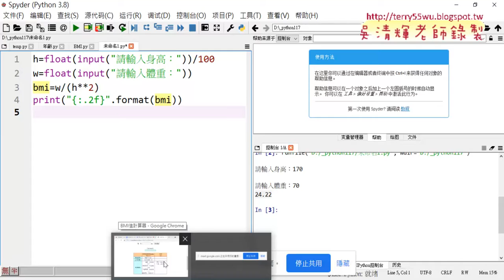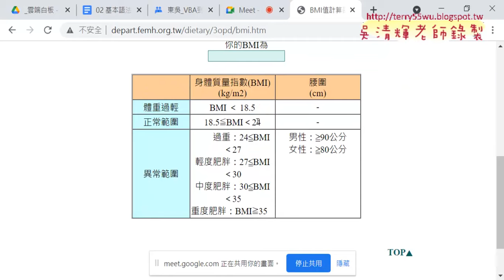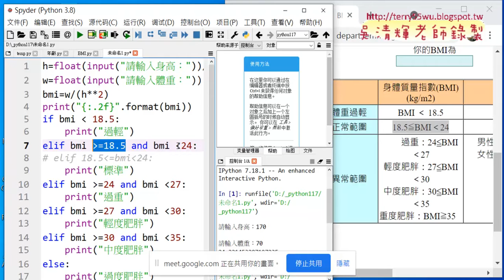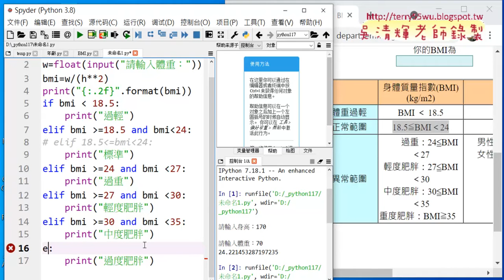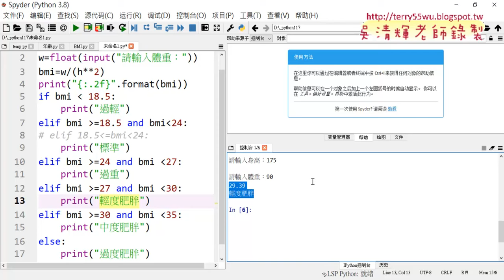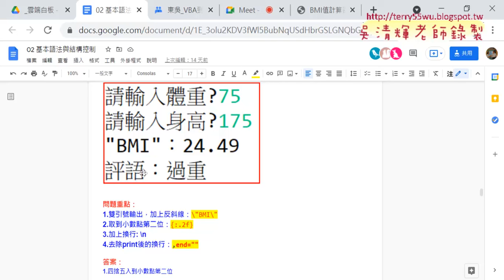03 邏輯判斷BMI的評語